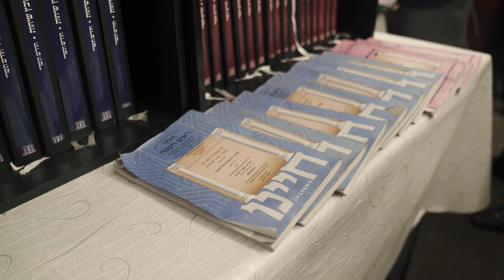Tishrei Tent at 770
What started as a small tent is now a massive month-long operation. Help fund the Tishrei Tent outside 770.

770 Eastern Parkway is more than an address. Its a destination for the thousands of guests who spend Tishrei in Crown Heights. At the same time, 770 remains a hub for Crown Heights locals who may be looking for a Minyan at any time.

As Lubavitch grows, the crowds at 770 do too. During Tishrei, its simply impossible for everyone to be in 770 at once. And that's where the tent was born.

Spanning 250 feet, the fully air-conditioned tent serves as an expansion for the overflow crowd during Tishrei. With 60 daily Minyanim, a place of Davening and learning has been created.

Eastern Parkway is closed, the tent is built, yet future is in your hands.

Organizers are now holding a RaiseThon Campaign seeking to cover the costs of this month-long operation. Be a part of expanding 770 during this Tishrei by donating today.